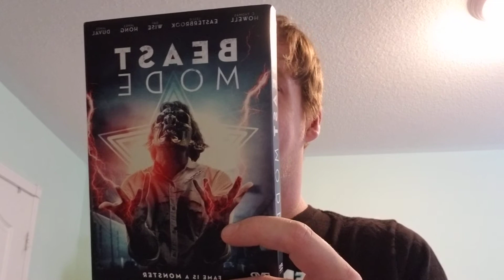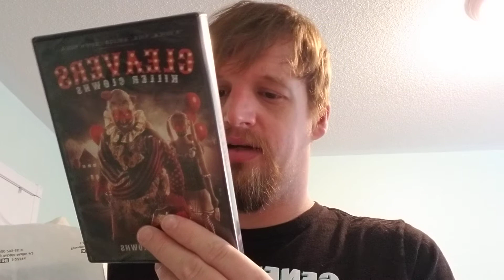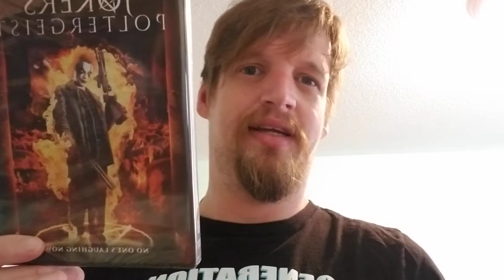Horror pack DVD unboxing (oct 2021)